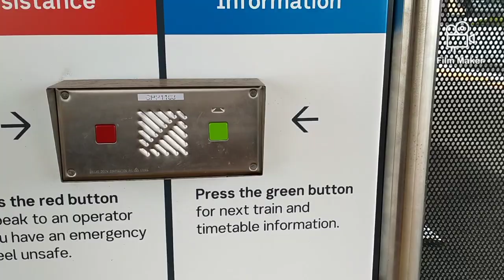The New Preston Station. Cristian Lawal